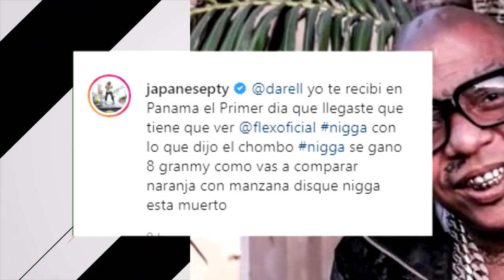OYE LA MORDIDA | EN LA POLEMICA ENTRE DARELL Y EL CHOMBO JAPANESE DEFIENDE A FLEX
OYE LA MORDIDA | JAPANESE PONE EL PECHO POR PANAMÁ

Todo lo que sigue ocurriendo después de la ya famosa declaración de @ElChombo_official "EL REGGAETÓN YA MURIÓ Y TÚ NO TE HAS DAO CUENTA" mantiene las redes sociales activadas... Mónica y Hugo nos hablan de la intervención del Japa.